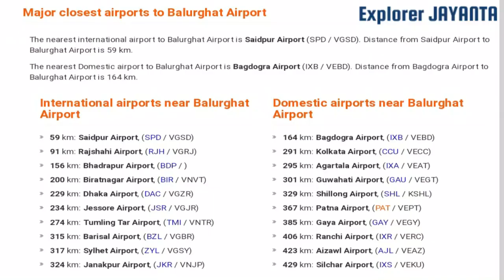Balurghat Airport | Details Information | New Update 2021 | বালুরঘাট বিমানবন্দর | Explorer JAYANTA